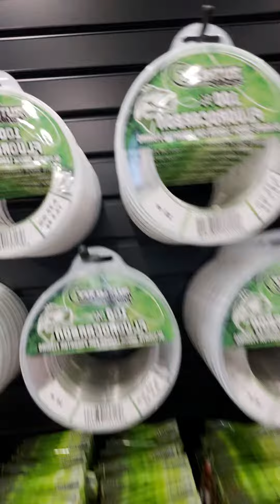Tiistai | Rauhallinen päivä | Jon Boat